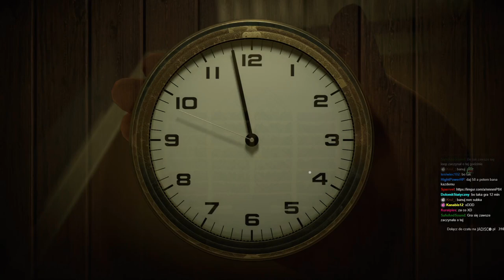Twelve Minutes - Hidden Secret Ending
Pełny finał jutro o 9:15.

(Ostrożnie!)

Odcinek został zmontowany przez Ksentofon

Pozdrawiam,
m.